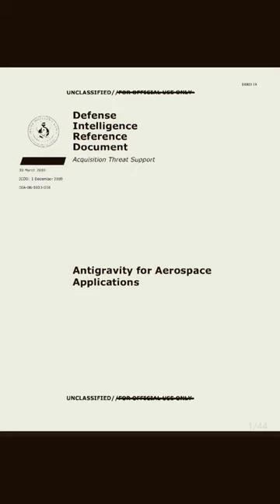Anti gravity machine